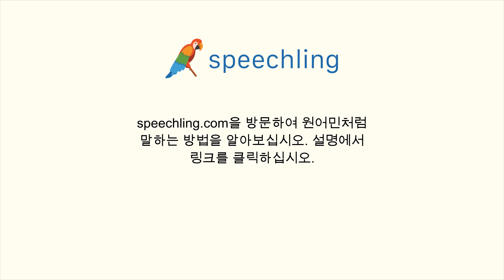프랑스어로 "다시 한 번 말씀해 주시겠어요?" 말하는 법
남자 목소리 :
Peux-tu répéter ça ?

여성 목소리 :
Peux-tu répéter ça ?

남성 음성 번역 :
다시 한 번 말씀해 주시겠어요?